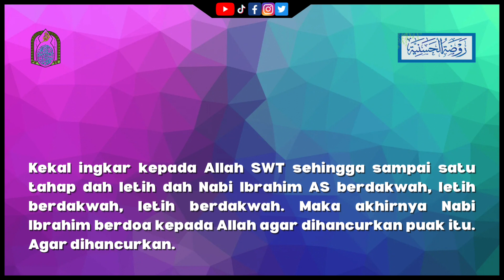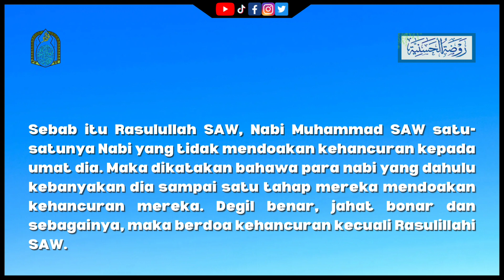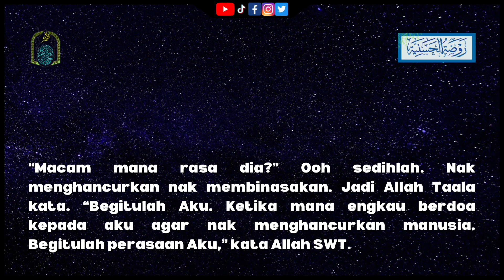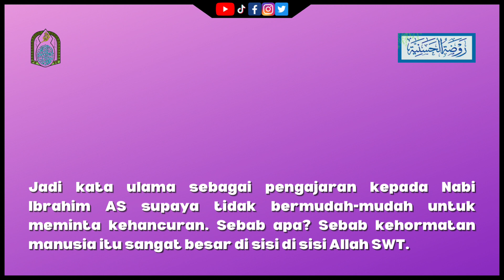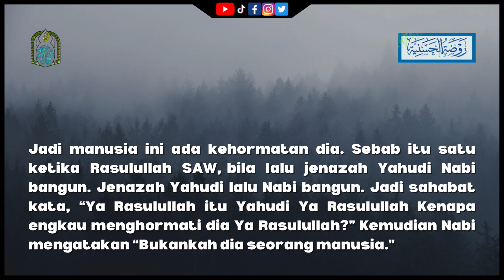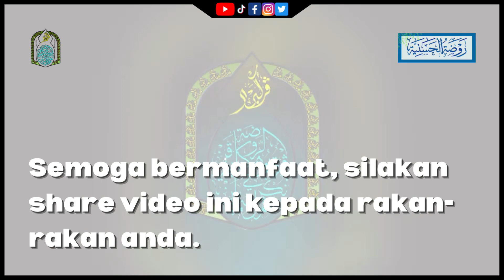Kehormatan Manusia Sangat Besar di sisi Allah SWT|Tuan Guru Ustaz Nasir Othman.